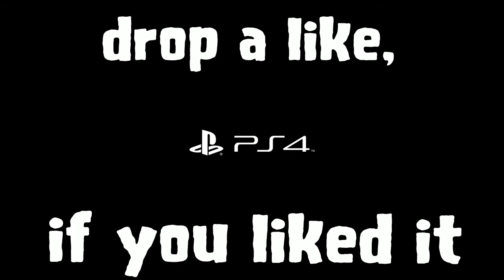I broke a guys level on littlebigplanet 3